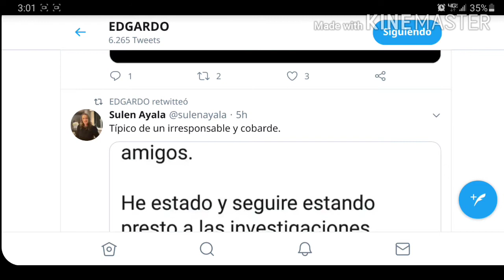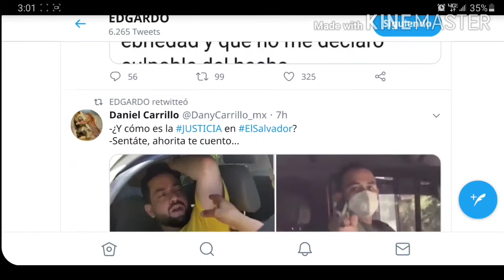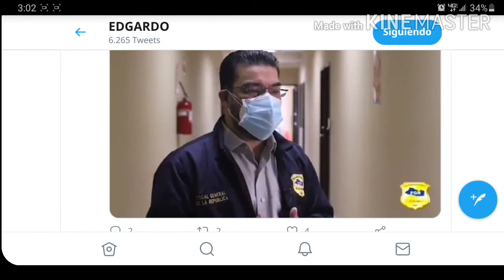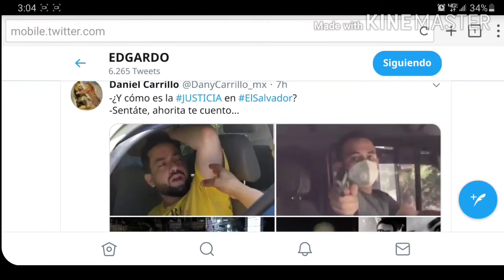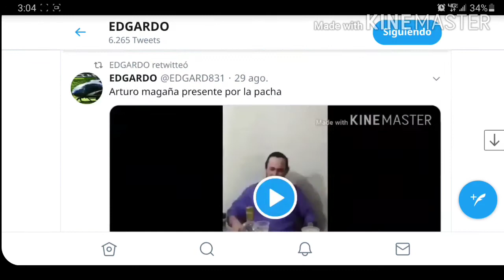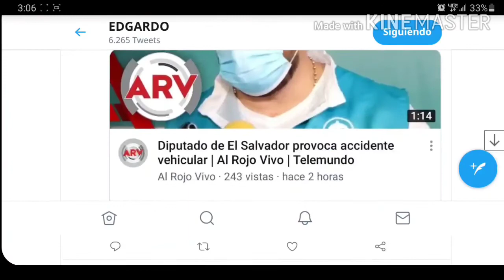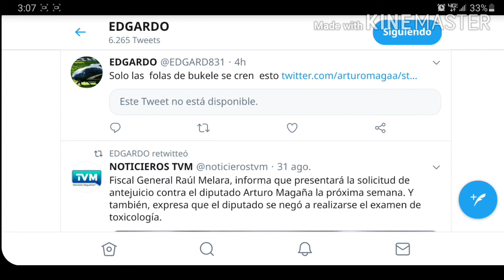LA PNC NO LE HIZO EL EXAMEN DE ALCOHOL A ARTURO MAGAÑA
LA PNC AYUDA AL DIPUTADO  ARTURO. MAGAÑA